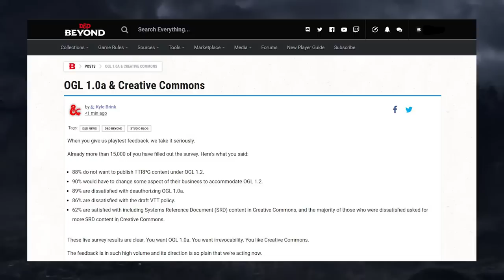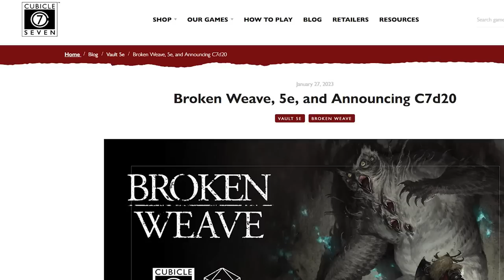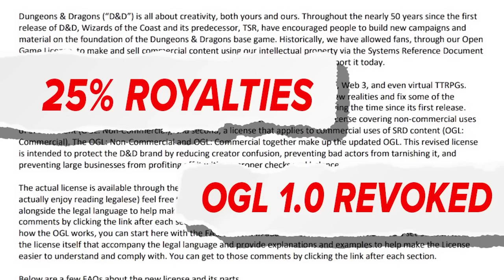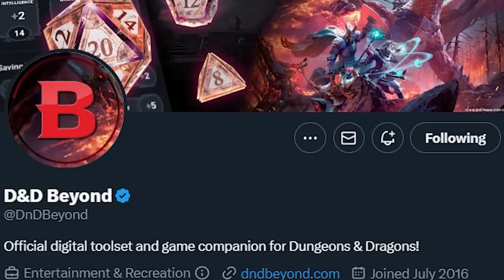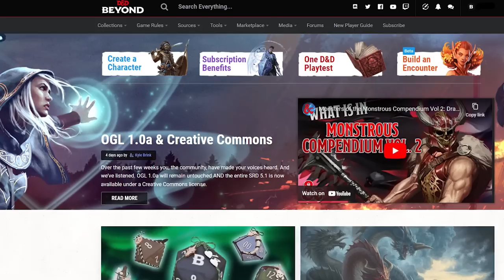Will Publishers, Fans RETURN To D&D...Or Is It Too Late?!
More Fantasy and TTRPG news on The Character Sheet today as we look at some troubling developments just days after Wizards of the Coast announced they would no longer be revoking OGL 1.0a and had made Dungeons & Dragons mechanics Creative Commons...as signs indicate many fans and D&D 3rd party publishers were not ready to forgive and forget.  So with Paizo, Kobold Press, and more pressing ahead with the ORC, Black Flag, and all their other non D&D content...is it already too late for D&D...and have Wizards of the Coast and Hasbro done too much damage to repair?

Find out how fans and publishers are reacting to Wizards of the Coast leaving the OGL 1.0a alone now that they have had a few days to think it over...and if either group is willing to return to the game that dominated the TTRPG market for decades.